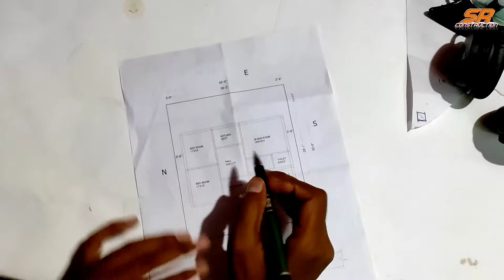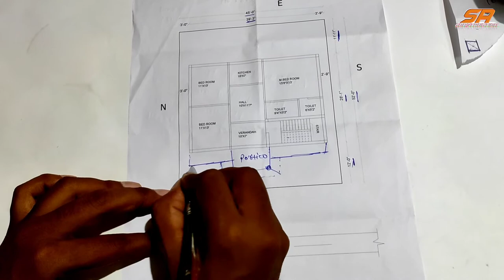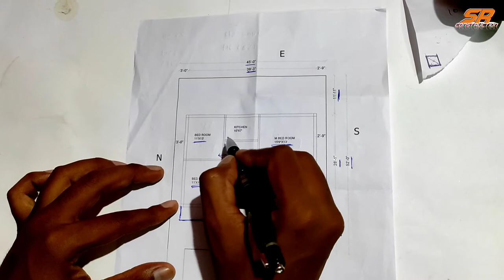3BHK House plan with portico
3BHK House plan with portico